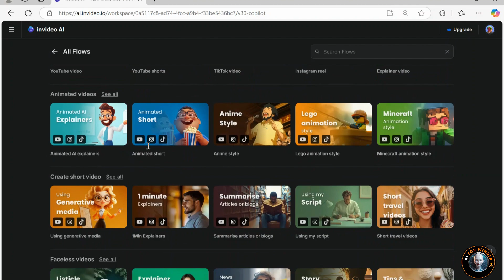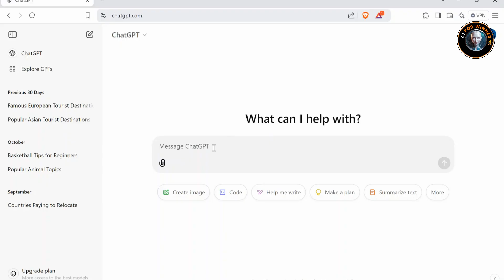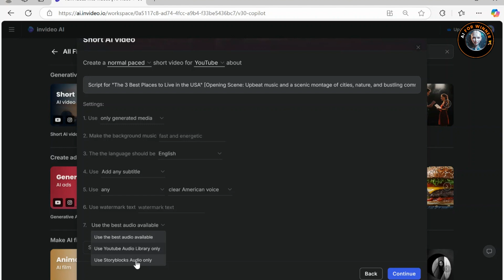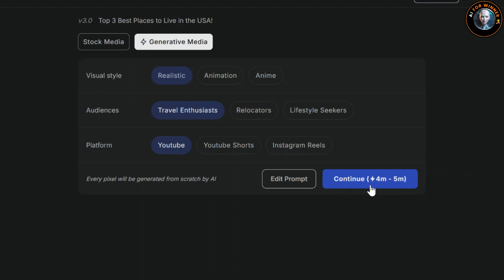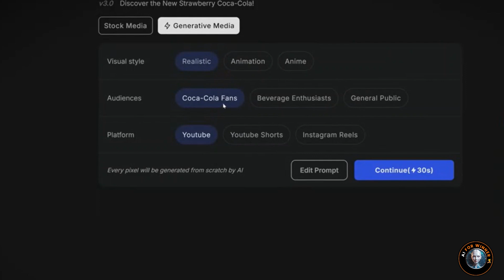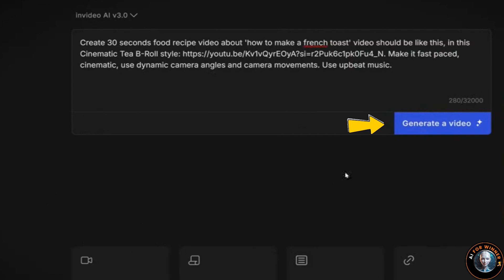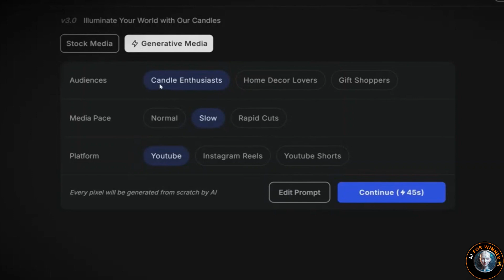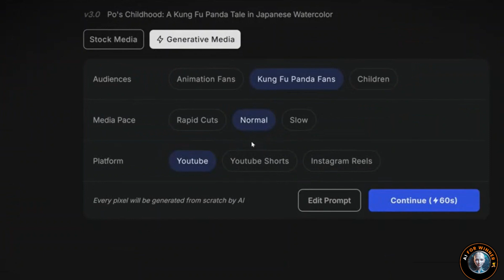Invideo AI Real Review – New Invideo AI V3 Update! The Truth Will Shock You!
Are you wondering if Invideo AI V3 is a great choice? In this video I will cover everything you need to know before buying Invideo AI V3.

  What’s new in Invideo AI V3? In this video, I’ll give you an honest review and a detailed Invideo AI tutorial. Discover how this powerful AI video generator can help you create stunning videos in minutes. Is this update worth it? Watch now to find out the truth!🎬✨

In this video, I will guide you through these amazing features:
1. Creating and editing videos with AI Generative Media: 01:38- 07:06
2. Producing commercial advertisement videos: 07:06- 07:54
3. Making horror movies using AI: 07:54- 09:35
4. Creating cooking video clips for culinary channels: 09:35- 10:49
5. Producing cosmetic advertisement videos: 10:52- 11:22
6. Creating sales videos for TikTok: 11:22- 12:24
7. Translating voiceovers into multiple languages: 12:24- 12:48
8. Producing animated movie videos: 12:48- 13:32
9. Pricing Plan: 13:32-end

👉👉 Tag video Invideo AI Real Review